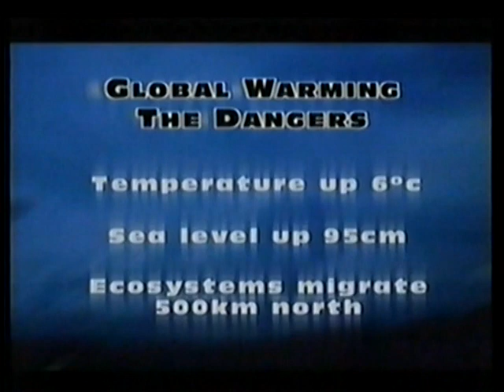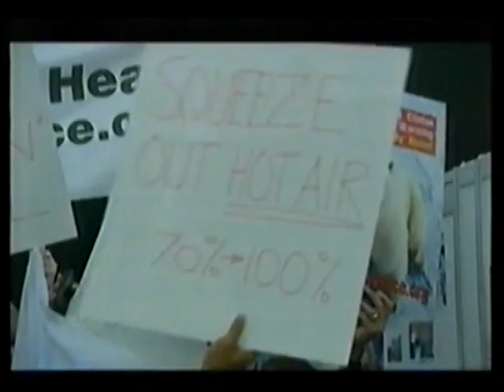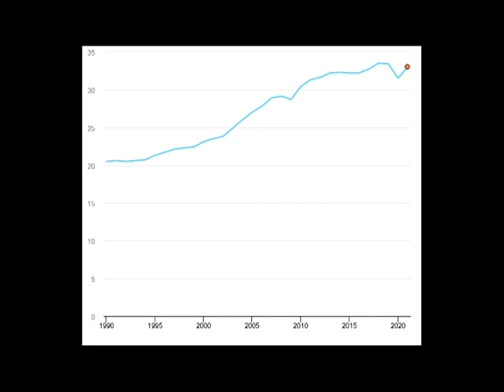Reduce CO2 output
In November 2000, we participated in a BBC report on Newsnight about the Climate Conference in The Hague. When we take stock in 2023, it becomes clear why climate activists from the very beginning have become quite cynical.